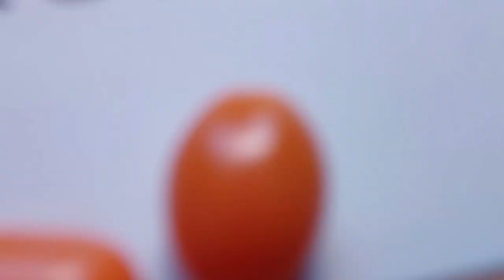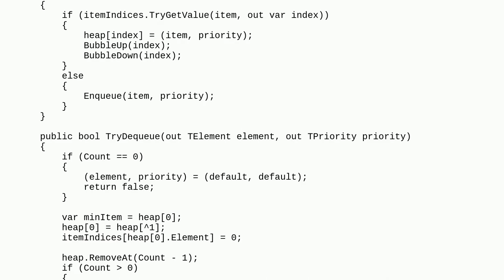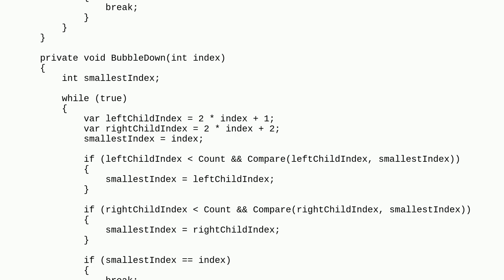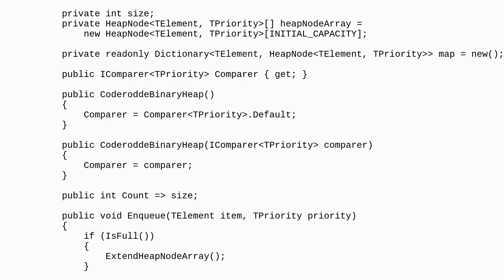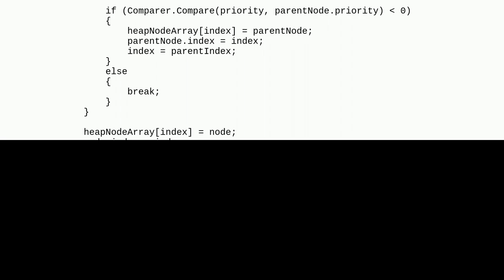Codereview: Binary heap based priority queue implementation in C#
Binary heap based priority queue implementation in C#

A special thanks goes out to the community

  c# priority-queue